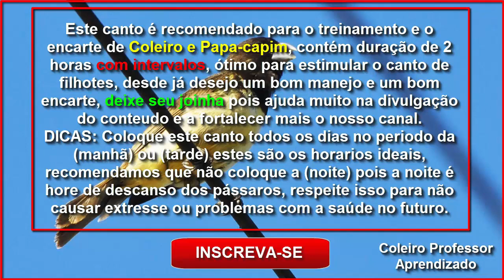Papa-capim Tui Tui Zel Zel Encarte e Manejo Top!!!